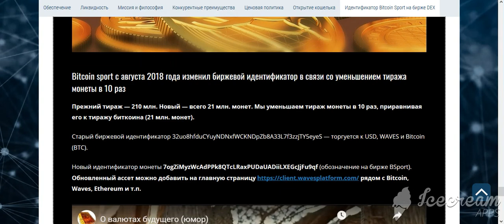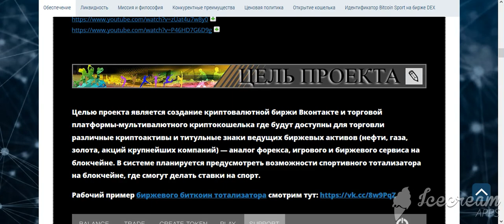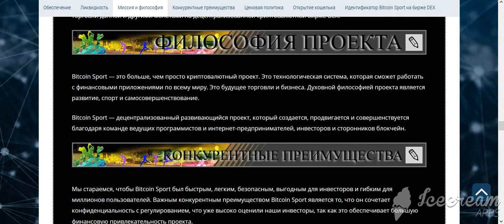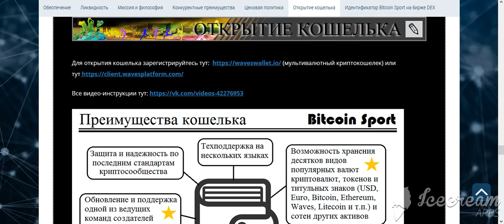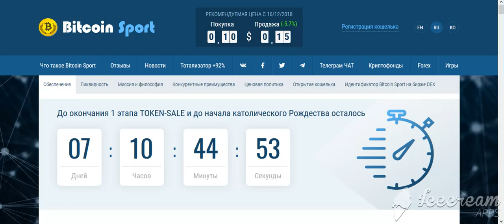Bitcoin Sport | Итоговый обзор проекта